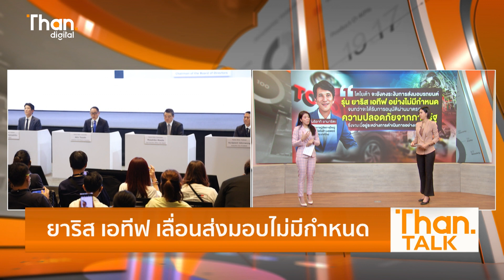3 บิ๊ก โตโยต้าชี้แจง ทดสอบรถผิดพลาด | THANTALK | 09/05/66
โตโยต้า ชี้แจงปัญหา Toyota Yaris Ativ ที่สเปกของรถที่นำไปทดสอบการชน กับรถขายจริงต่างกัน ย้ำรถที่ขายในไทยไปแล้วมีความปลอดภัย